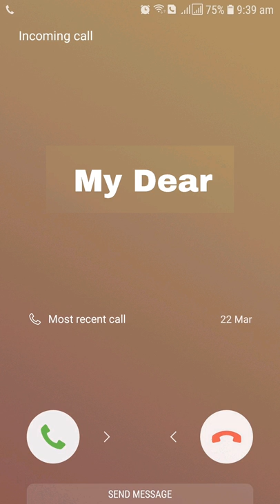Nepal Lockdown Conversation with Girlfriend || यस्तो भेटियो व्यथा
Concept : Khir Lal Tmg
Edit :  Khir Lal Tmg
Tone : Tsheing lama